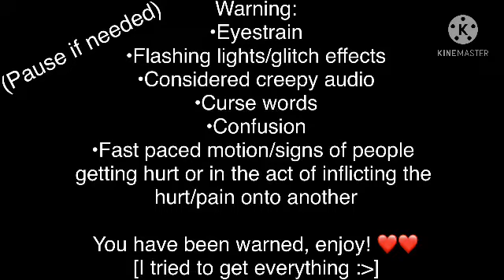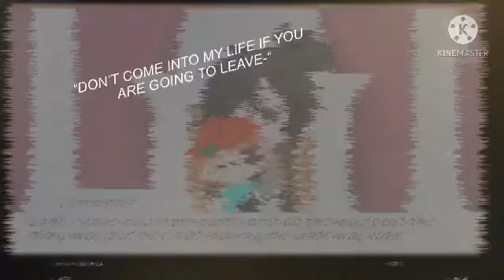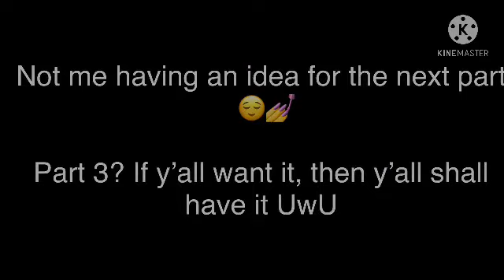I’ve already heard that answer before..”||Part 2||Did you ever need me? Past AU||SandersSides||MyAU